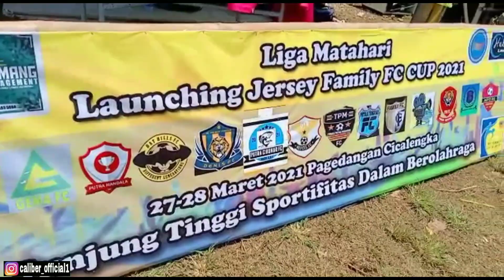LIGA MATAHARI LAUNCHING JERSEY FAMILY FC CUP || PAKAR FC VS PUTRA MANDALA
Bismillahirahmanirahim
Konten kita kali ini sebuah pertandingan babak 16 besar liga matahari, dimana di laga awal sudah harus saling sikut tim berlabel pemain tarkam.